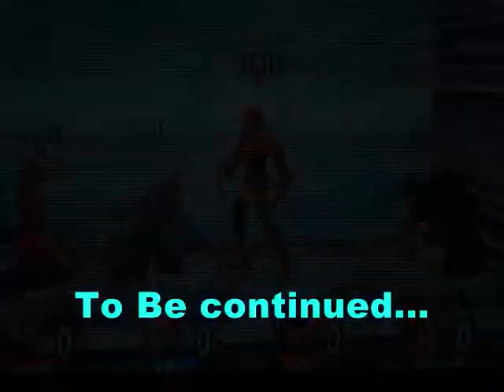Code Smash -ep.1- The Return pt1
The Lyoko warriors are back but not with Aelita and Jeremy? you they're in a college in the United Kingdom but Odd, Ulrich, and Yumi are in Kadic College right beside Kadic High. When Jetray102 was playing Sonic Heroes he saw a light in his garage it was aportal to the New Lyoko. Super Smash Bros. Brawl. around the same time Mario and Link tried to not tell D.I.V. where the lyoko warriors are but william Disguised as ike told div so div thought of a plan that would trap the lyoko warriors and wouldn't you know it. It worked Jettray102 was with them 2 what will happen to the lyoko warriors find out next time on code smash.